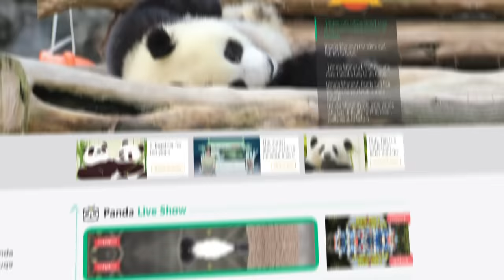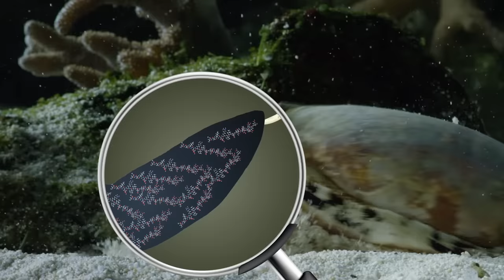Embarrassing Moments For Animals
Seasons greetings, and behold, these utterly embarrassing moments for wildlife!

Legal Stuff.